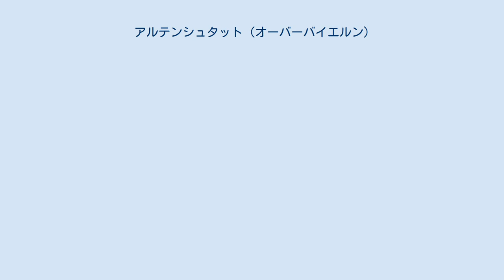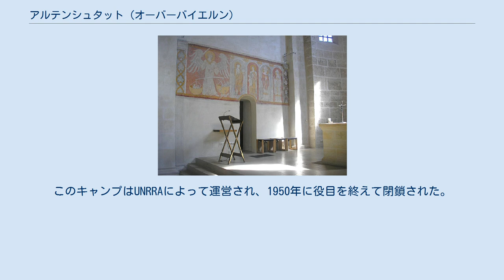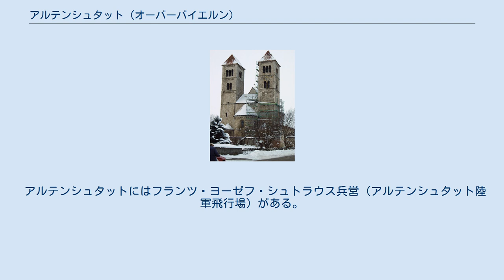アルテンシュタット (オーバーバイエルン)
アルテンシュタット (ドイツ語: Altenstadt) は、ドイツ連邦共和国バイエルン州オーバーバイエルン行政管区のヴァイルハイム＝ショーンガウ郡に属す町村（以下、本項では便宜上「町」と記述する）であり、アルテンシュタット行政共同体の本部所在地である。
 アルテンシュタットは、プファッフェンヴィンケル地方オーバーラントに位置する。
 この町は、公式には 2つの地区 (Ort) からなる。
 アルテンシュタットは、かつては「ショーンガウ」と呼ばれていた。
13世紀に住民の大部分が、わずか数km離れたレヒ川沿いのレヒウムラウムベルクに入植地を造って移住した。
この際に、町の名前も新しい入植地に移された。
それまでの古い定住地は、旧ショーンガウ市という意味で、単にアルテンシュタット（= 古い都市、旧都市）と呼ばれた。
アルテンシュタットは、クラウディア・アウグスタ街道と、ケンプテンからザルツブルクに至る塩街道という2つの重要なローマ街道が交わる地点にあたっていた。
12世紀中頃にブルクラハ（またはシュロスベルク = 城山とも呼ばれる）にヴェルフェン家レヒライナー家系の城が築かれた。
この城は現存しない。
アルテンシュタットはバイエルン選帝侯領のミュンヘン会計局およびショーンガウ地方裁判所に属した。
 第二次世界大戦終戦後、アルテンシュタットはアメリカの管理地区に属した。
アメリカ軍は旧ドイツ領の東プロイセンやシレジア、チェコ領であったズデーテン地方などから放逐された人々 (DP) を収容するためのDPキャンプを設けた。
その多くはポーランドから避難した人々であった。
このキャンプはUNRRAによって運営され、1950年に役目を終えて閉鎖された。
 聖ミヒャエル・バシリカ教会 重要な建築は、中世の壁画の断片や多くのロマネスク様式の彫刻が遺るロマネスク建築の聖ミヒャエル・バシリカ教会である。
このバシリカ教会は古いロマネスク様式を保持しているが、これは多くの住民が移住した後贅沢な改築を行う資金がなかったためである。
1965年にこの教会は教皇から「小バシリカ」の称号を授けられた。
内装では以下の者が注目に値する。
 アルテンシュタットにはフランツ・ヨーゼフ・シュトラウス兵営（アルテンシュタット陸軍飛行場）がある。
ここには連邦陸軍の空挺・空輸学校、スポーツ振興団がある。